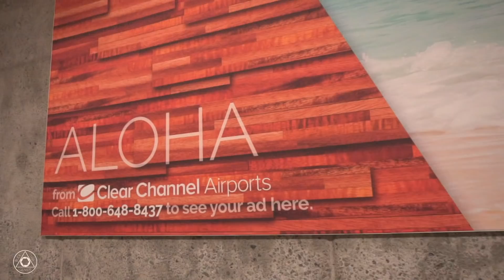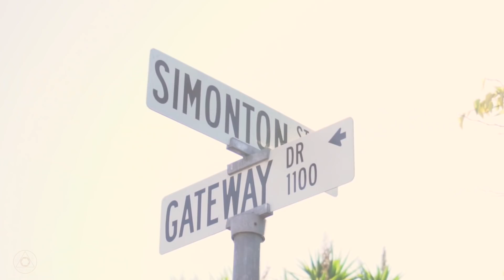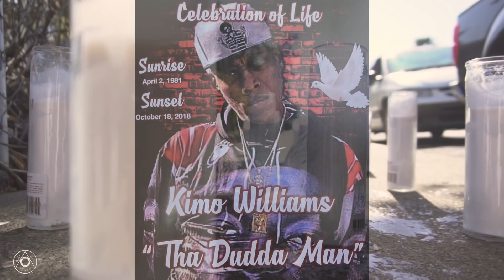J-Diggs - No Comprende (Exclusive Music Video) [Thizzler.com]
@jdiggsthizz returns with "No Comprende". He details how his time in and out of jail and how his DNA won't allow him to become a snitch. In the visual we see Diggs go from Hawaii, to SFO, to the Crest in Vallejo. Check out the new music video up top!